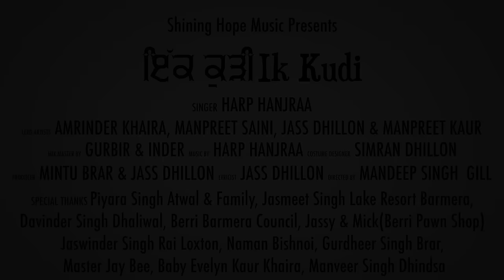Ik Kudi ~ Harp Hanjraa ~ Jass Dhillon ~ New Punjabi Song 2022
Singer :- Harp Hanjraa
Lyricist :- Jass Dhillon
Mix Master:- Gurbir & Inder
Artists :- Amrinder Khaira, Manpreet Kaur Saini, Jass Dhillon, Manpreet Kaur
Director & DOP :- Mandeep Singh Gill
DOP India:- Gurpal Singh Sunny Batra (Singh Studios)
Producer :- Mintu Brar & Jass Dhillon
Label :- Shining Hope Music

Ik Kudi is new latest punjabi song written by Jass Dhillon. Punjabi songs are mostely related to bhangra music but this song is romantic sad song.